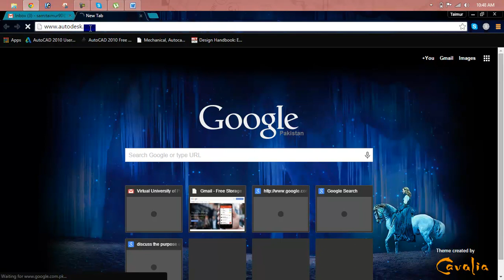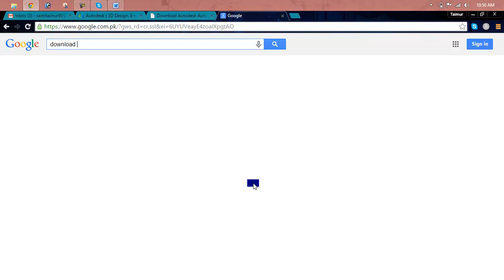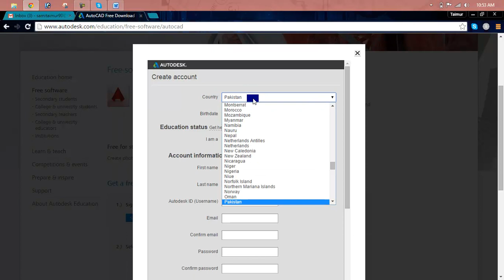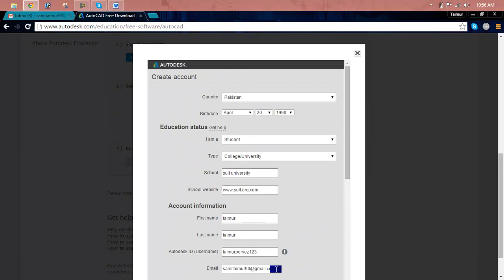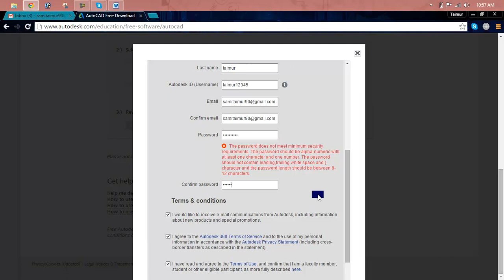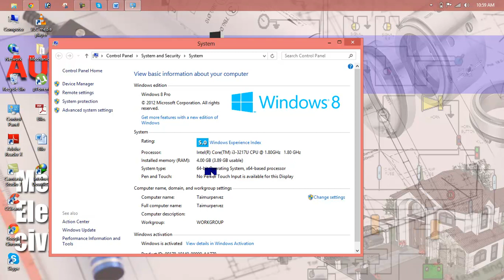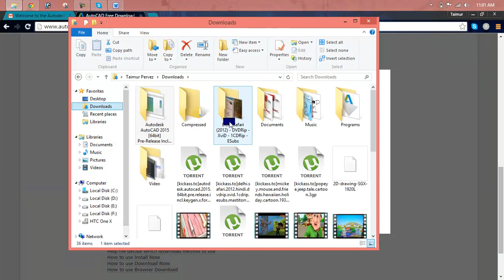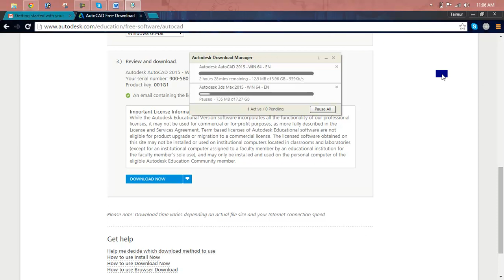AutoCAD Lesson 02